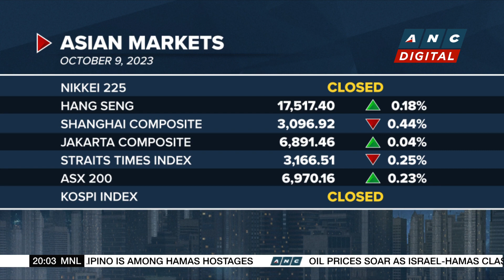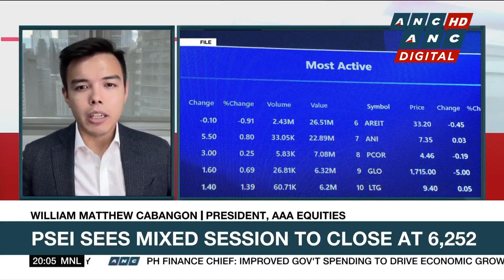Globe offers free connectivity to Filipinos in Israel | ANC